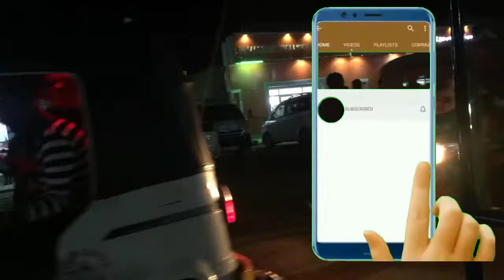Lascanood afternoon vlogs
Lascanood afternoon and night time 🌙 physical appearance.
Ardeykaabtube1/kobciye channel@#

dhamaantiin.